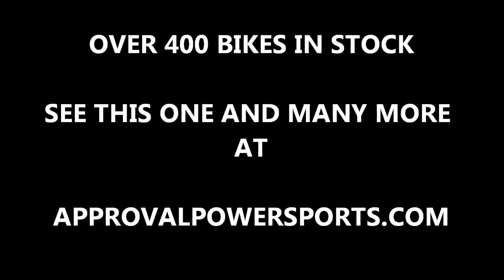used 2011 yamaha fz6r touring motorcycle for sale